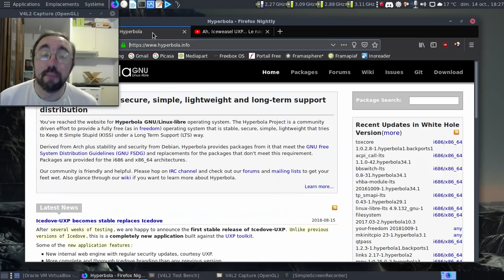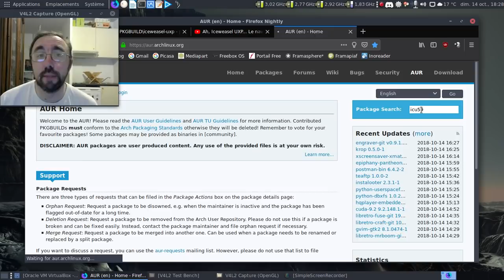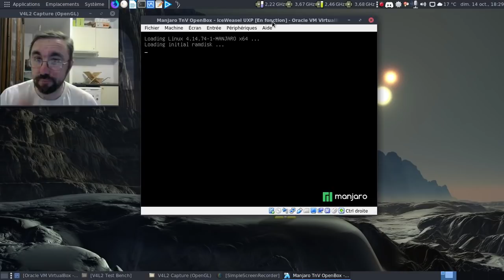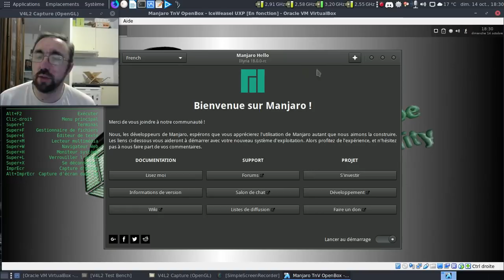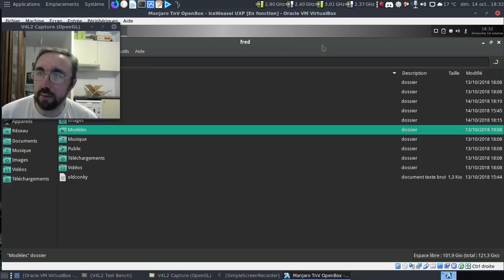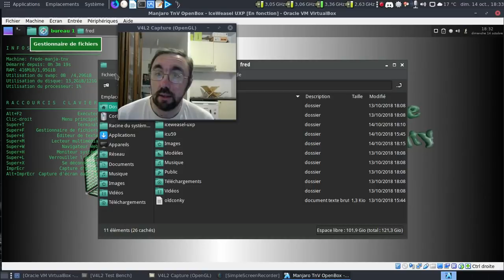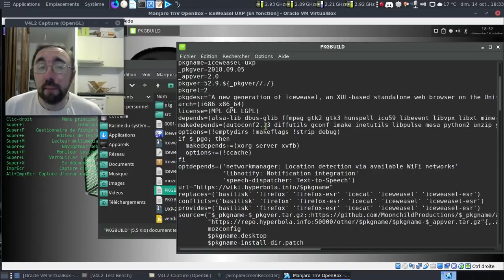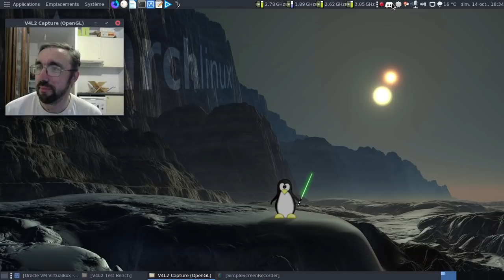Le monde du libre est capable du meilleur comme du pire : installer IceWeasel UXP sur Arch / Manjaro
"Le monde du libre est capable du meilleur comme du pire, mais c'est dans le pire qu'il est le meilleur". Installons donc IceWeasel UXP, le navigateur phare de la Hyperbola.

Horodatage :

01:13 : le fil sur le forum de Manjaro.org
01:40 : la vidéo concernant IceWeasel-UXP
01:54 : le site de la Hyperbola Linux
02:08 : oui, les Tontons Flingueurs sont une source sans fin de citations :)
02:34 : on recherche le paquet d'IceWeasel UXP
02:44 : le PKGBUILD du navigateur
02:58 : allons sur AUR pour retrouver la version qui va bien de icu
03:17 : deuxième modification à faire...
03:34 : ah, les clés GPG à importer...
03:47 : et au bout de 2 h 30 de patience, on pouvait installer le navigateur :)
04:20 : on lance la machine virtuelle...
04:44 : on se connecte
05:06 : lançons IceWeasel UXP
05:31 : une version 52.9 daté de début septembre 2018 ?
05:44 : on sent le navigateur très honnête sur son identité :)
06:09 : parlons d'un sujet qui fâche, les extensions...
07:01 : les deux répertoires de compilation
07:31 : la taille totale des deux paquets installés...
07:55 : examinons le PKGBUILD utilisé pour la compilation du logiciel
08:53 : dodo la machine virtuelle :)
08:56 : conclusion